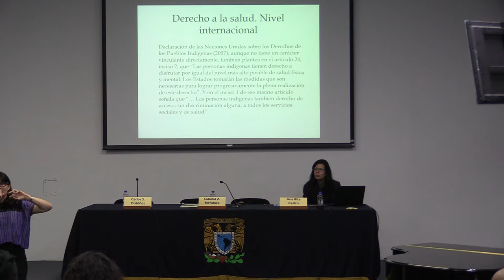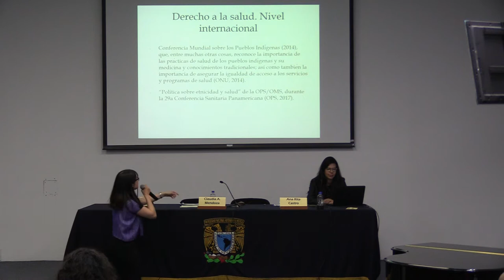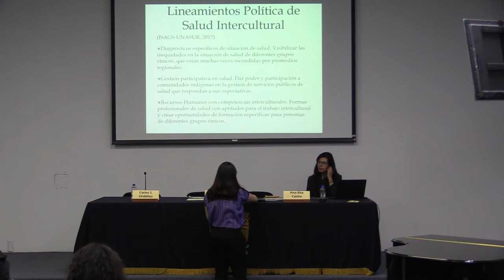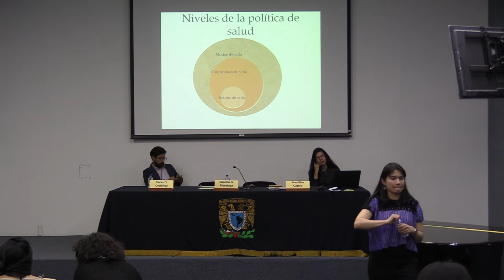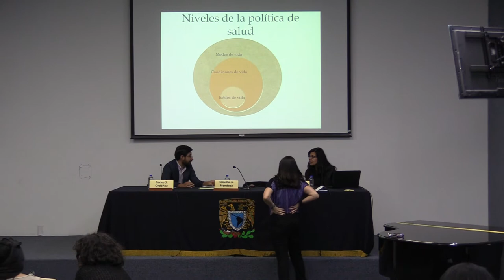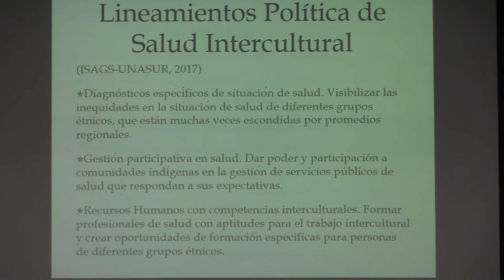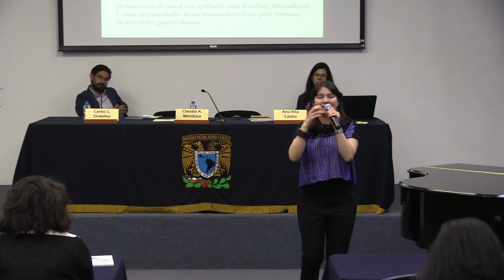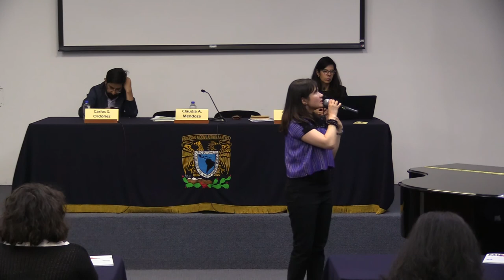DERECHO A LA SALUD INTERCULTURAL Dra. Ana Rita Castro 2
DERECHO A LA SALUD INTERCULTURAL
Dra. Ana Rita Castro